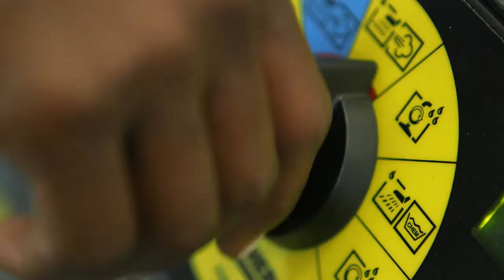Karcher SGV 6/5 Steam Vac | Application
The easy-to-use SGV 6/5 steam vacuum cleaner offers hygienic
cleanliness. A single machine that is a steam cleaner and wet
and dry vacuum cleaner in one. With EASY Operation switch,
secure accessory integration and hand tool for controlling the
steam/vacuum function.